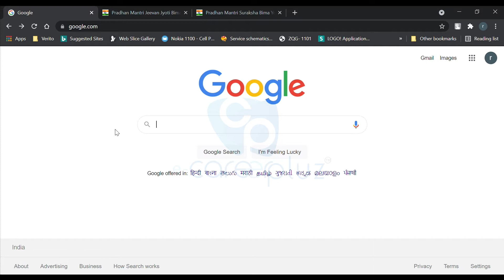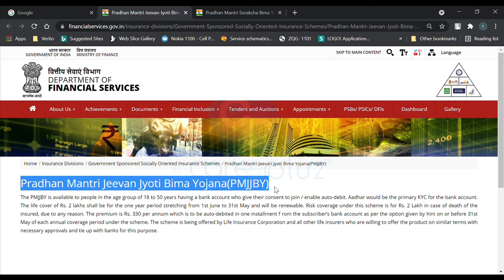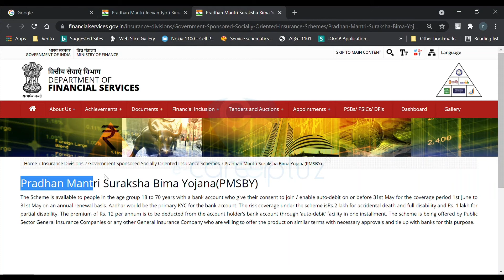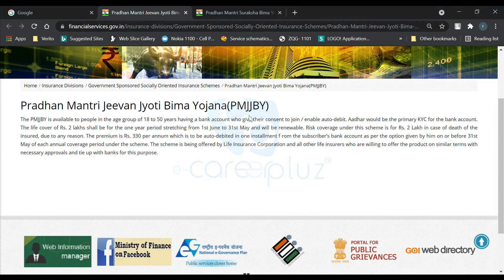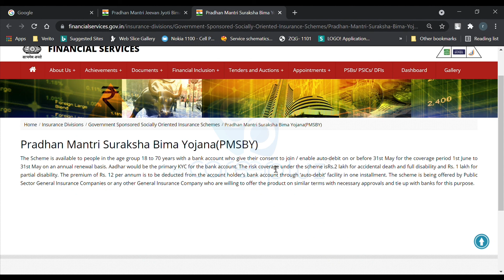12 ரூபாயில் காப்பீடு / 330 ரூபாயில் காப்பீடு